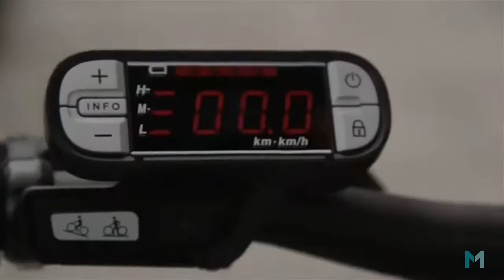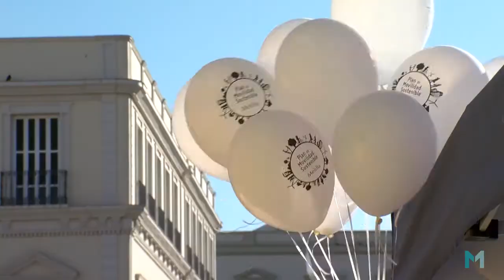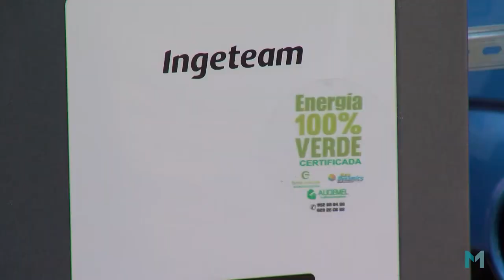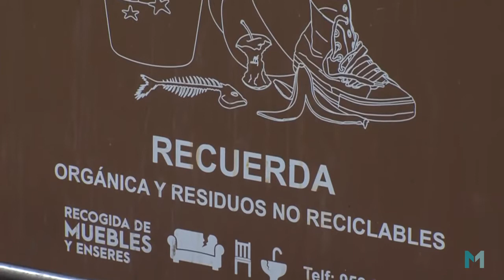Suplementos Dia de la Bicicleta y del Medio Ambiente 05jun20